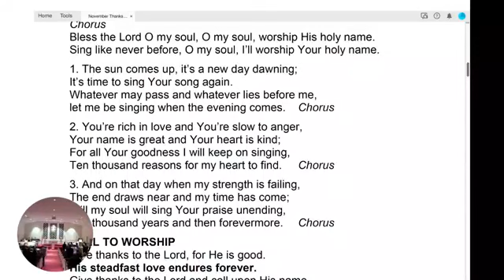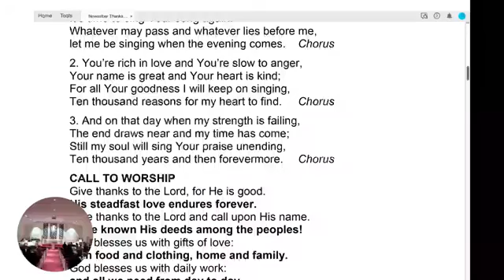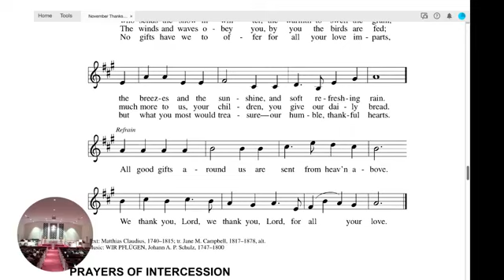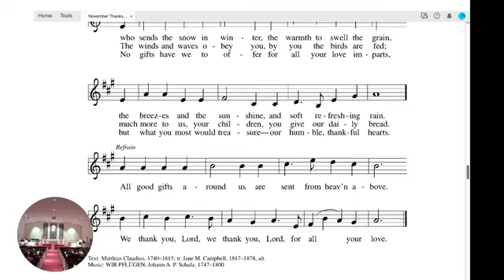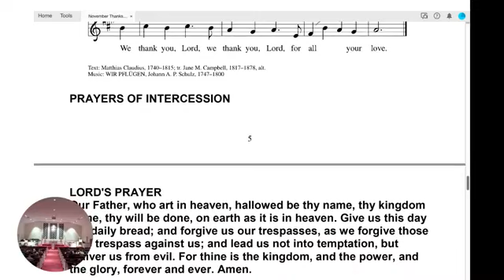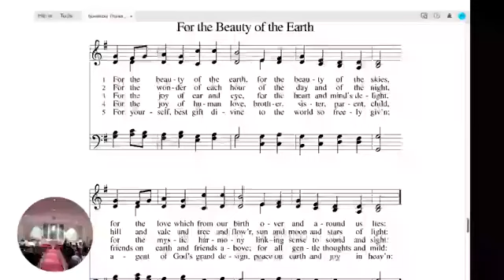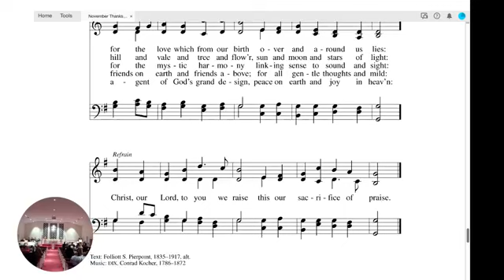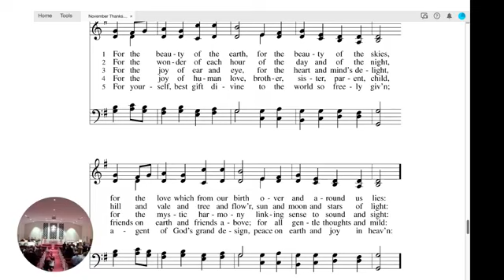Thanksgiving Eve Worship Service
St.Andrews United Methodist Church joins with Emmanuel UMC and St.Paul's Lutheran Church in Funkstown, Maryland to celebrate thanksgiving.